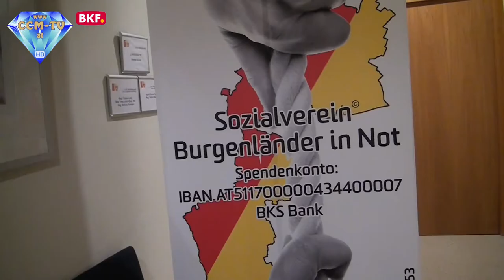14. 12. 2017 - Benefizveranstaltung für Burgenländer in Not - CCM-TV.at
Zu einer Benefizveranstaltung zugunsten von BurgenländerInnen in Not hatte Landeshauptmannstellvertreter Johann Tschürtz am Donnerstag, 14. Dezember 2017, in seine Amtsräume geladen. An die 100 Gäste waren der Einladung gefolgt; neben einer Geldspende und dem Kauf von Tombolalosen hatten sie die Möglichkeit, von burgenländischen KünstlerInnen gespendete Bilder zu ersteigern. Der Erlös kommt zur Gänze dem Sozialverein „Burgenländer in Not“ zugute. „Angie“ umrahmte die Veranstaltung im weihnachtlichen Ambiente musikalisch.

© CCM-TV.at
nicht erlaubt.